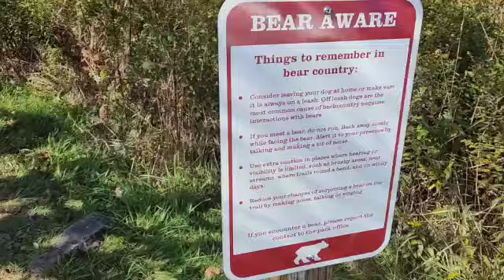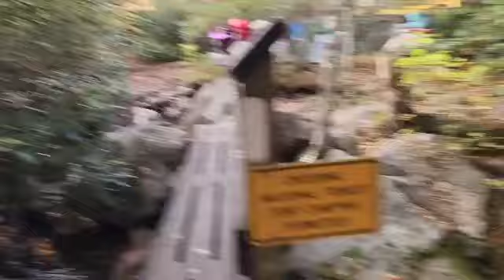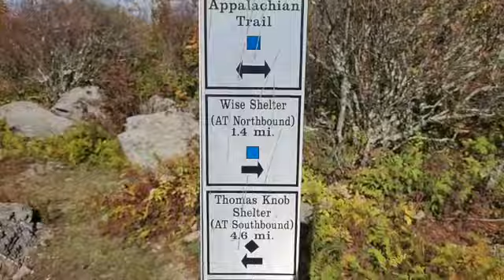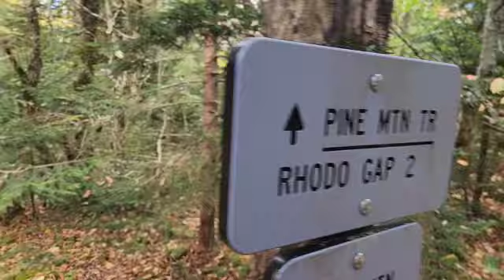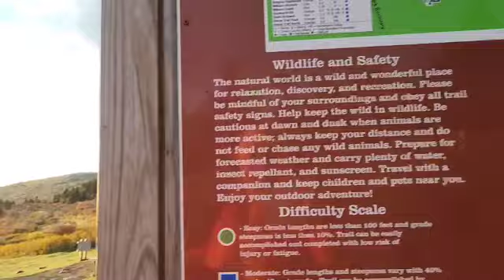Grayson Highlands State Park - Oct 2023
In October of 2023, I flew out to Virginia to hike/camp in Grayson Highlands State Park with some friends.  The park is mostly known for the ponies that roam freely in the park.  We sure did see a lot of ponies, and cows.

Of course we had to pick the coldest weekend where lows were right around freezing temps.  This was the coldest I had ever camped.  I did get to put my 10 dregree Zenbivy quilt to the test and I must say, once I got warm, I stayed warm.  The hood on the underlayment was very enjoyable to keep my head and electronics/water filter warm.